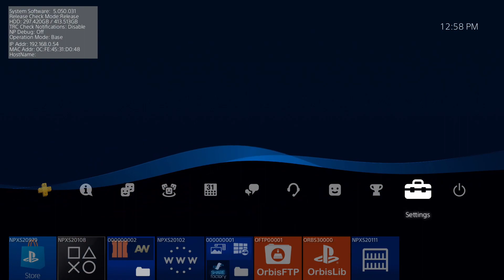Settings menu testing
Just a little test of the hook i wrote to make a new memory stream for the xml files that layout the ps4 settings menu.

I will be posting a write up and possibly a payload for this soon :)